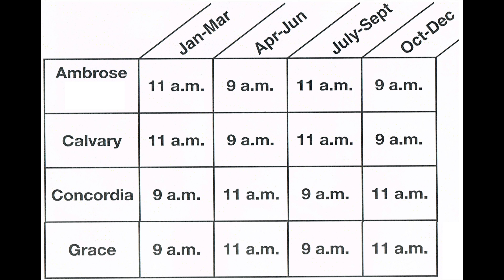Patty Skarphol's Sermon 7-1-18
This video is about Patty Skarphol's Sermon 7-1-18
Filmed and Edited by Stephen Jacobson.